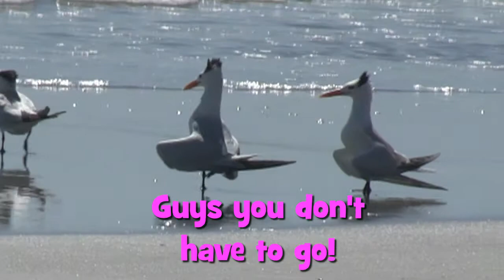Funny Birds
In this short video we see the Funny Birds mistake an airplane for another bird about to poop on them at the beach.  Oh those funny birds.